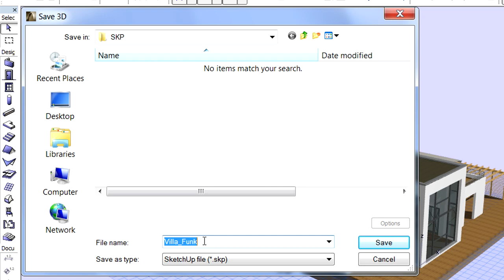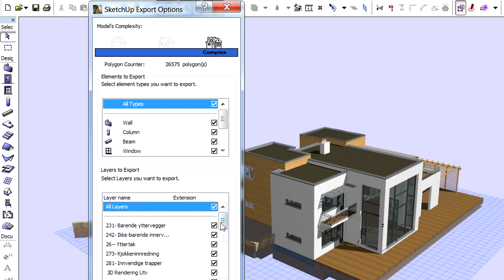Saving a SketchUp 3D model file from ARCHICAD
This video clip presents how to save a Sketchup project file from ArchiCAD.
Graphisoft ArchiCAD now has a fully integrated Google Sketchup connection right out of the box. There is no need to download and install additional plugins.